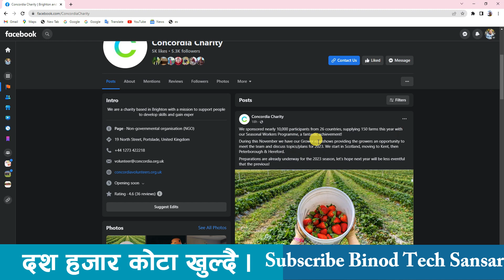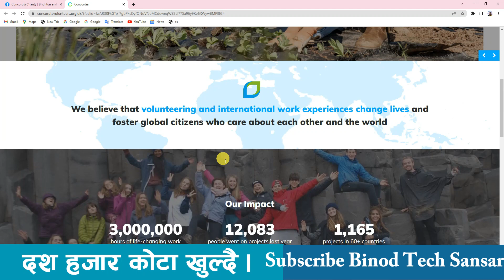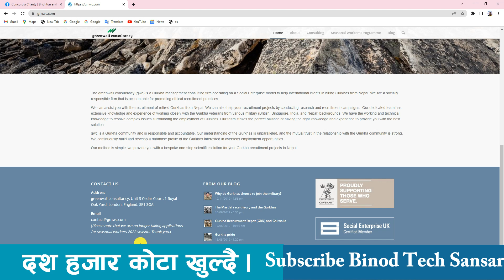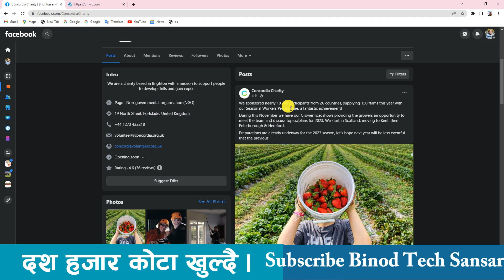Concrodia ले दश हजार कृषि कामदार लादै,कहिले सम्म लान्छ हेर्नुहोस यो भिडियोमा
uk seasonal news
concrodia charity